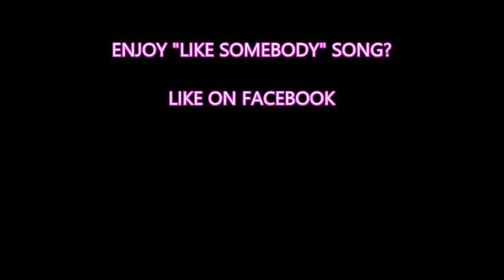Girls from Tankx|Raiva Portugal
LIKE SOMEBODY

somebody/was-it-1